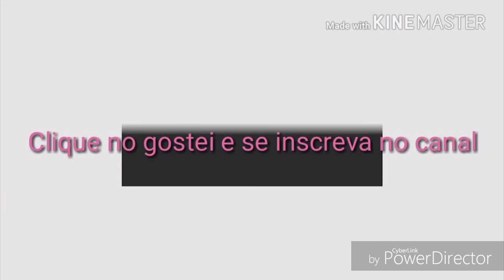Arrumando a Mala para Viagem Curta